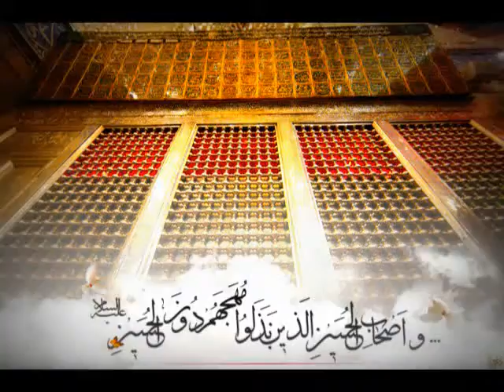[Night 10, Part 7] ای دل خسته گرت عقده عالم به گلوست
شب عاشورا - مهدیه تورنتو - محرم 90
دسامبر 2011

  اي دل خسته گرت عقده عالم به گلوست
 داستان تو و غم صحبت سنگ است و صبوست

آستان بوس حرم باش بپرس از در دوست
 اين حسين كيست كه عالم همه ديوانه اوست

اين چه شمعي است كه دلها همه پروانه اوست

مسجد جامع ایرانیان

کانادا
کربلایی مهدی دردشتیان